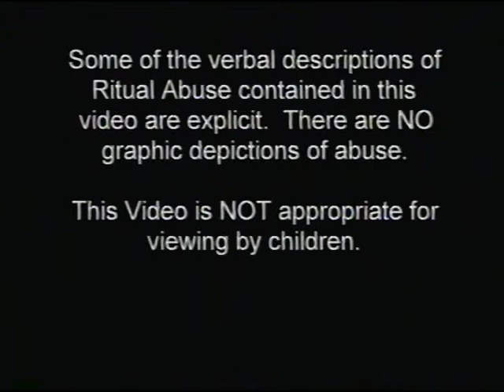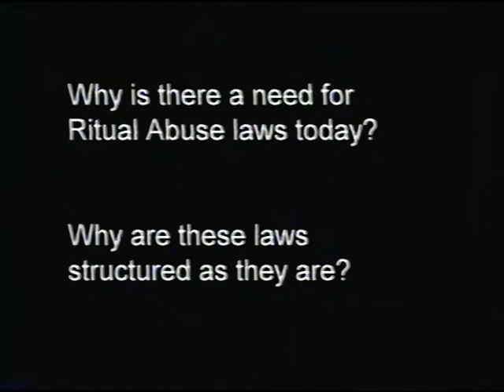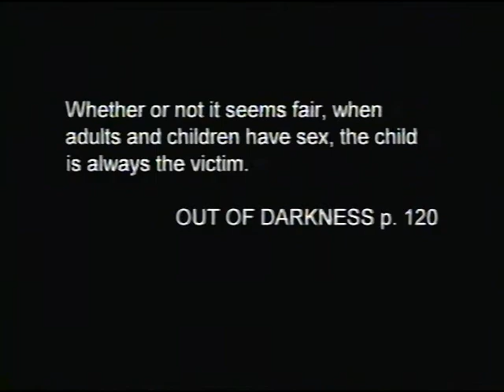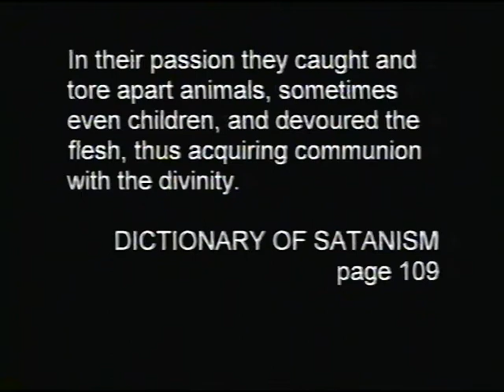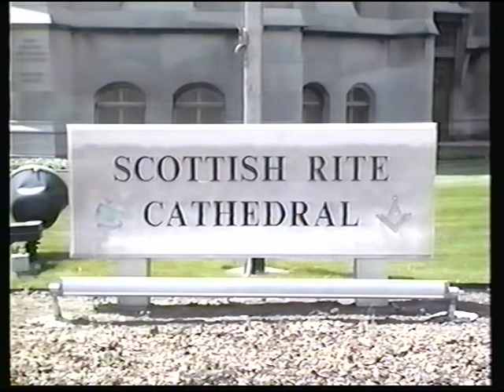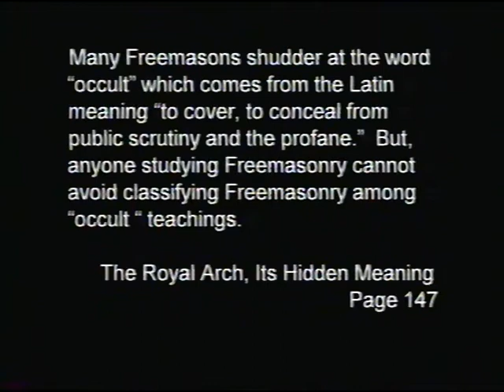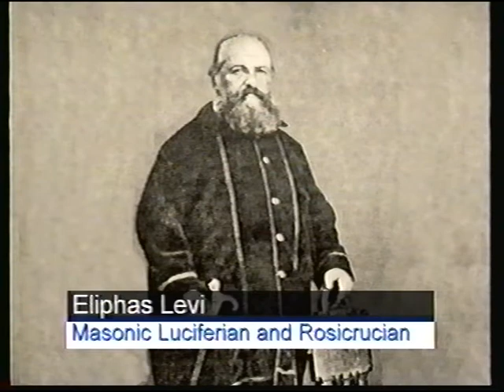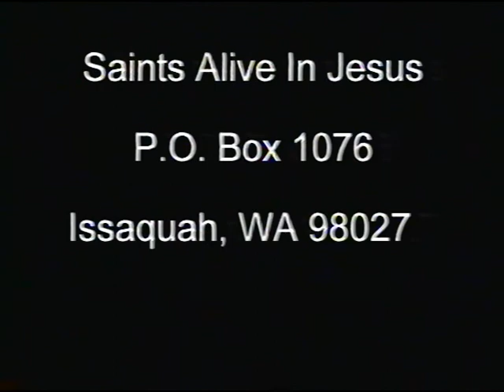Satanic Ritual Abuse and Secret Societies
1995 Followers of Jesus Christ, Inc.